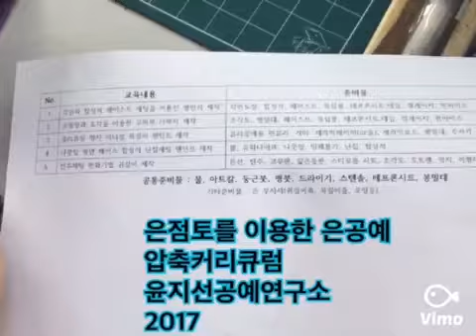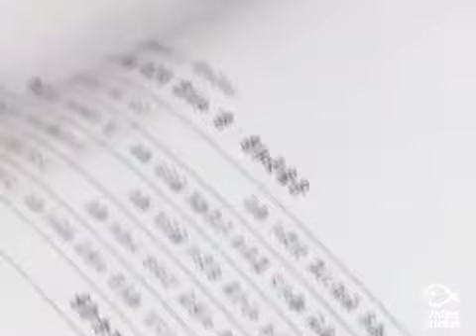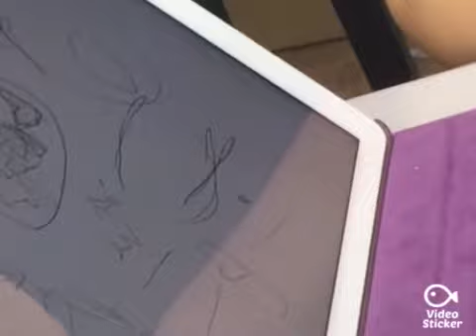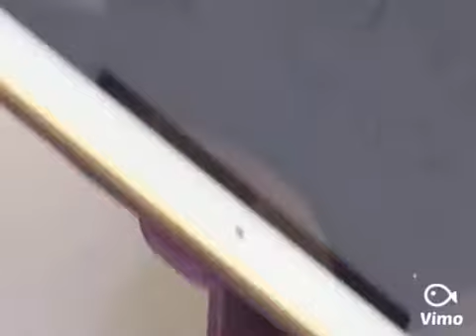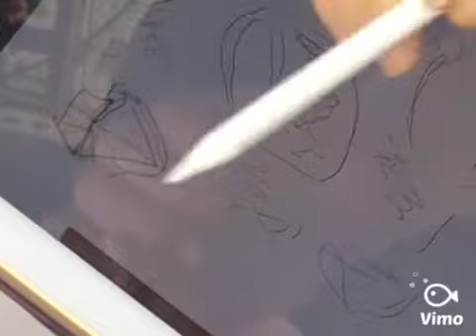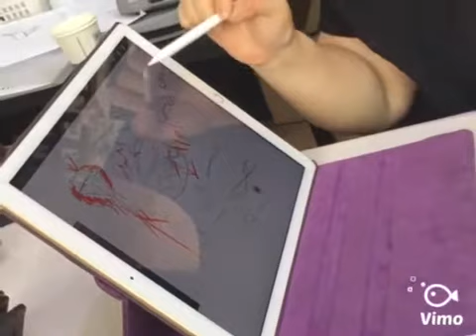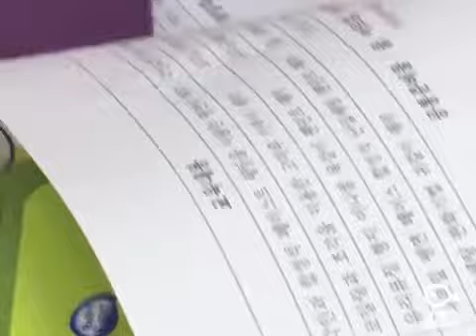은점토를 이용한 은공예 반지만들기 이론 1-1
은점토를 이용한 은공예 반지만들기 이론 1-